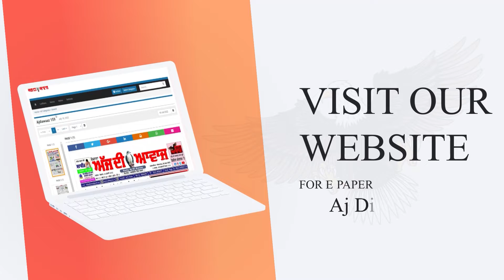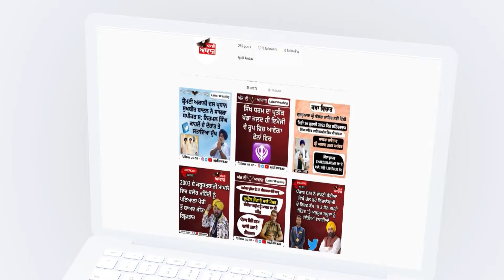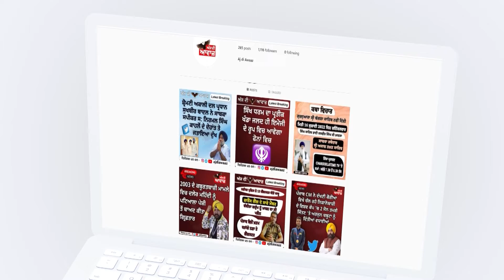ਪਿੰਡ ਘਵੱਦੀ ਵਿਖੇ ਫਲਦਾਰ ਬੂਟੇ ਲਗਾਉਣ ਦੀ ਮਹਿੰਮ ਤਹਿਤ ਲਗਾਏ ਬੂਟੇ